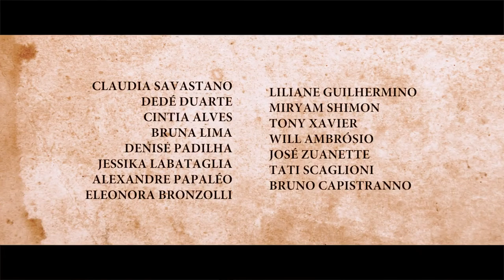TEASER - LUZ & SOMBRA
LUZ & SOMBRA, uma adaptação da obra da Sra. Maria José Leandro Duprê, em um filme épico emocioante que retrata os últimos meses da escravidão no Brasil. Com Bruno Pacheco, Fran Elmor, Julia Costa e grande elenco. Realização Rosina Pagan. Direção de Dimas Oliveira Junior. Produção 2018